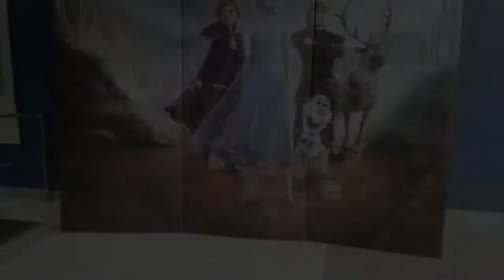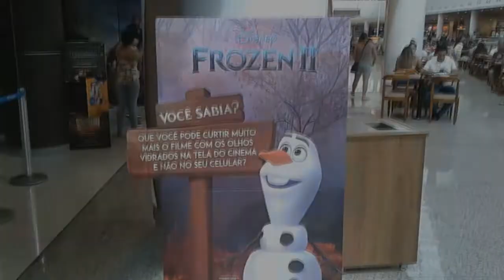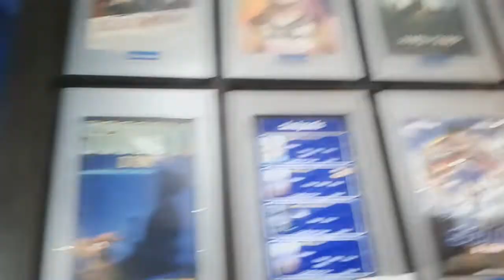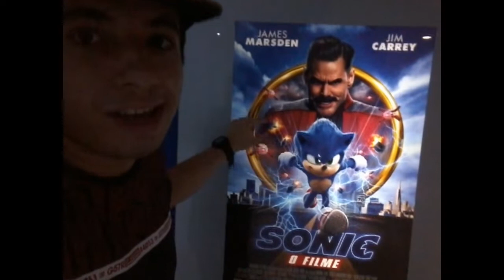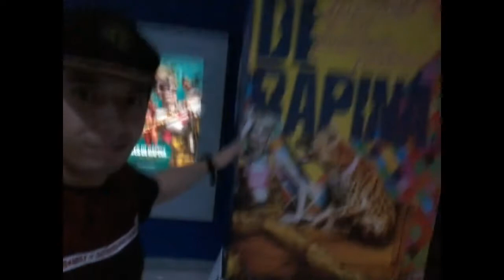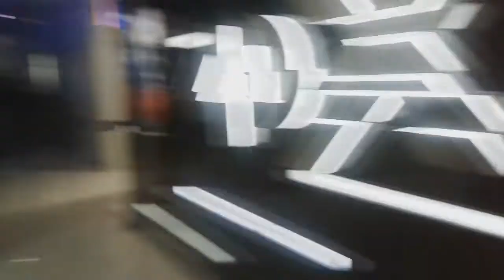Desbravando No Cinema #31 - Frozen 2